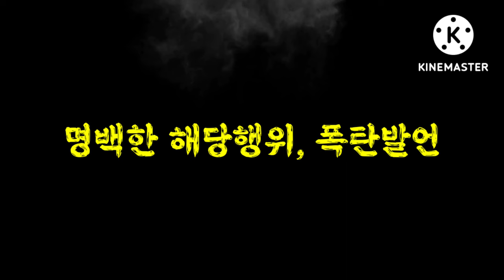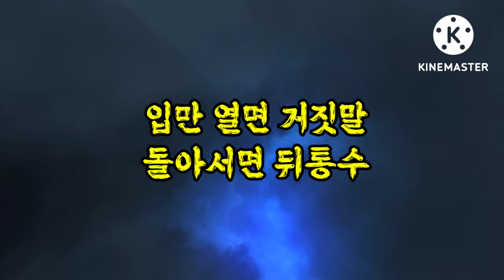윤리위 추가 징계대상, 유승민 하태경 김용태, 막말 3인방 윤리위 제소됐다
자유대한호국단 12일 윤리위에 징계 청구

[더퍼블릭 = 김종연 기자]
시민단체가 국민의힘 이준석 대표에게 당원권 정지 6개월 결정을 내린 중앙윤리위에 유승민 전의원과 하태경 의원, 김용태 최고위원이 ‘막말’을 했다면서 윤리위에 제소했다.

유승민 전 의원은 지난 9일 자신의 북콘서트에서 “처음부터 끝까지 공정과 상식에 기반해 일을 처리했어야 했는데 그러지 못했다”면서 “윤리위원회나 윤핵관(윤석열 대통령 핵심 관계자)들을 보면 조폭 같다”라고 했다.

또 앞선 지난 8일에는 하태경 의원이 자신의 페이스북에 “당의 명예를 실추시킨 건 극렬 유튜버의 농간에 발맞춘 윤리위”라고 했고, 11일에는 MBC라디오 ‘김종배의 시선집중’에 출연해 “지금 대통령 지지율 빠뜨리는 가장 큰 요인이 윤리위”라고 주장했다.

김용태 최고위원은 8일 MBC라디오 ‘김종배의 시선집중’에서 “윤리위가 ‘쿠데타’ 벌인 것”이라면서 “반란군은 토벌해야”라고 했다.

이준석의 징계를 둘러싸고, 그를 옹호하고 비호하는 세력들의 발언이 위험수위를 넘어서면서, 국민들의 분노와 비판이 거세어지고 있는데요.￼

시민단체 자유대한호국단이 국민의힘 윤리위원회에, 막말 3인방의 징계를 청구했다고 합니다.￼

그 3인방은 과연 누구일까요?￼

그 주인공들은 바로, 유승민, 하태경 그리고 김용태입니다.￼

국민의힘 이준석 대표에게, 당원권 정지 6개월 결정을 내린 중앙윤리위에 대해서, 유승민 전의원과 하태경 의원, 김용태 최고위원이 ‘막말’을 했다면서, 윤리위에 제소를 한것인데요.￼

어떤 막말을 했길래 징계요청을 했을까요?￼

유승민 전 의원은 지난 9일 자신의 북콘서트에서, "처음부터 끝까지 공정과 상식에 기반해 일을 처리했어야 했는데, 그러지 못했다", "윤리위원회나 윤핵관들을 보면 조폭 같다"라고 했습니다.￼

당의 정식기구인 윤리위와 같은 당원들을 조폭과 같다라고 말한것인데요.￼

이 발언은 윤리위의 징계결정을 무시하고, 윤리위원회 존재자체를 인정하지 않는, 아주 부적절한 언행이 분명합니다.￼

당의 중진의원으로서, 다른 당원들에게 모범을 보여야하는 위치임에도 불구하고, 조폭같다라는 표현을 쓰는 것은 명백한 해당행위로, 엄정한 징계가 내려져야 할것입니다 .￼

나머지 2명은, 스스로를 우파라고 하면서, 편향적인 좌파방송에 시도때도 없이 출연하는, 단골 출연자들입니다.￼

문재인 정권 5년동안 편파방송을 자행했던, 전형적인 좌파방송인, MBC 라디오 김종배의 시선집중에 출연해서, 그런 발언들을 하는지 도무지 이해를 할수가 업네요.￼

먼저 하태경 의원은 어떤 막말을 했을까요?

지난 8일에 하태경 의원은, 자신의 페이스북에서, "당의 명예를 실추시킨 건, 극렬 유튜버의 농간에 발맞춘 윤리위원회이다", 라고 했습니다.￼

11일에는, MBC라디오 ‘김종배의 시선집중’에 출연해서, "지금 대통령 지지율 빠뜨리는 가장 큰 요인이 윤리위", 라고 주장을 했습니다.￼

앞선 2명의 막말보다, 더 심각한 발언을 한 김용태 최고위원은, 그 발언 수위가 위험수위를 초과하는 발언으로, 즉각 징계를 내려야 할것으로 보여집니다.￼

김용태 최고위원은, 8일 MBC라디오 ‘김종배의 시선집중’에서, "윤리위가 ‘쿠데타’ 벌인 것이다, "반란군은 토벌해야 한다, 라고 했습니다.￼

보수우파를 사칭한 위장 사이비 세력들이, 이준석의 징계를 둘러싸고 일제히 한목소리를 내고 있는데요.￼

그동안 자신들의 정체를 꽁꽁 숨기고 있다가, 이제서야 그들의 마각을 드러내고 있습니다.￼

입만 열면 거짓말, 돌아서면 뒤통수를 치는 좌파들 보다, 더 사악한 집단들이 바로 그들입니다.￼

보수우파 진영내에서, 그리고 국힘 내부에서, 여기저기에 똥을 싸대고, 사고치고, 분탕질하는 모든 것들을 종합해 보면, 전부 그 패거리들로 압축이되네요.￼

사고뭉치 당대표, 원내대표, 최고위원 그리고 나는 국대다 출신의 대변인들, 모두가 이전의 탈당파 바른미래당 출신들이더군요.￼

즉, 다시말해서 바미당 출신의 패거리들이 보수우파와 국힘을 망치고 있습니다.￼

계속해서 미루고 좌시하게 된다면, 돌이킬수 없는 결과가 만들어지게 될겁니다.￼

지금 바로 시작해야합니다.￼

깨끗하게 청소하고, 바로 잡고, 다시 보수우파를 결집시켜야 할 것입니다.￼